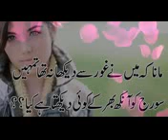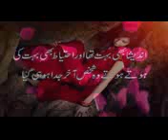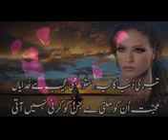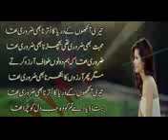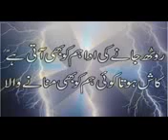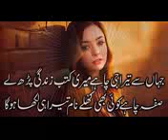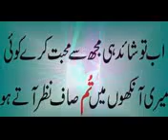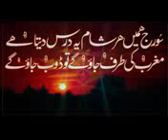Urdu Sad song with poetry ....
Shari